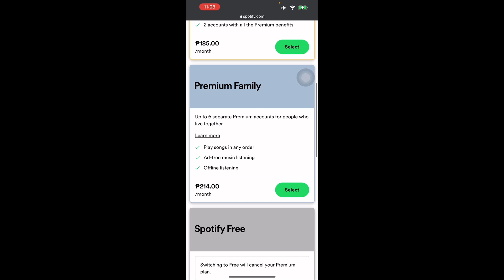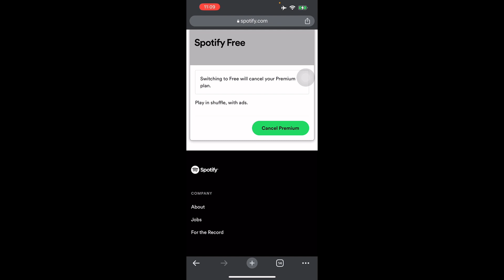HOW TO CANCEL SPOTIFY PREMIUM ON IPHONE (Full Guide)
In this video, I'll show you how to cancel Spotify Premium on your iPhone. If you're unhappy with the service, canceling your premium membership is the best way to go!

Spotify is one of the most popular music streaming services on the planet, and its premium membership is definitely worth the money. However, if you're unhappy with the service, canceling your premium membership is the best way to go!

Watch this video to learn how to cancel your premium membership on Spotify on your iPhone, and see for yourself how easy it is!
HOW TO CANCEL SPOTIFY PREMIUM ON IPHONE